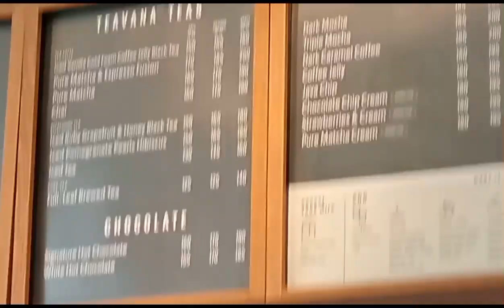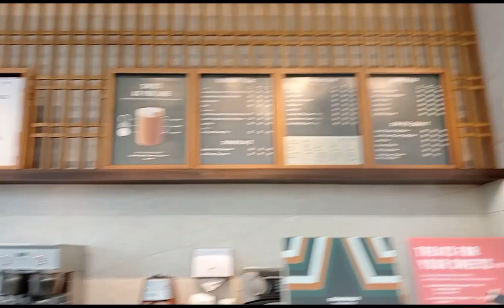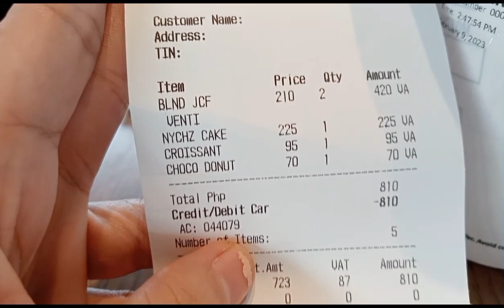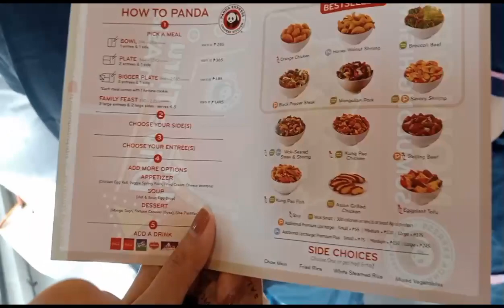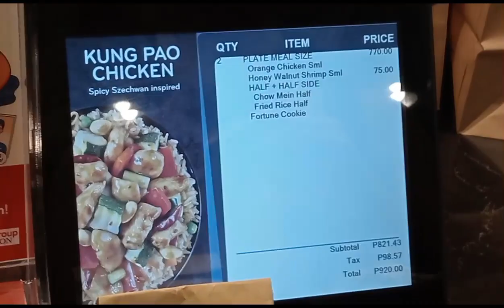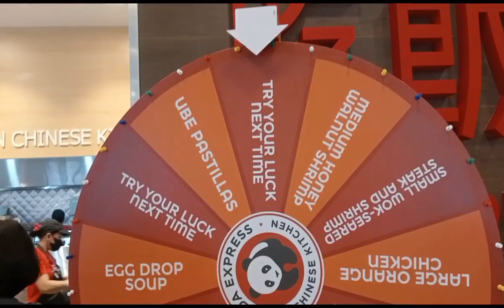First time sa Starbucks! First time sa Panda Express! SHOOKT!!! Ang mahal tapos ganito???